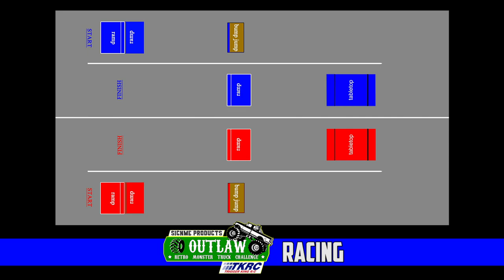2021 BIGFOOT Open House Outlaw Retro Racing - Trigger King R/C Monster Trucks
Outlaw Retro R/C monster truck racing from the 2021 BIGFOOT Open House on September 25.